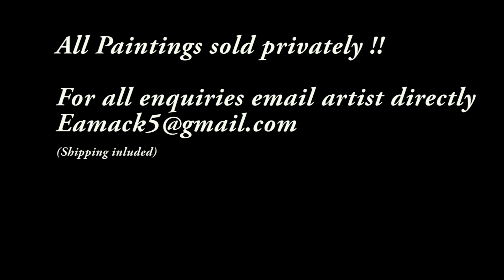South African Artist - Evelyn Mack - MackLady (Acrylic paintings)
Mackworld is for the people

UPLIFT - PROGRESS - DEVELOP